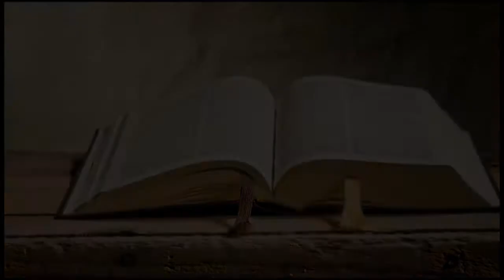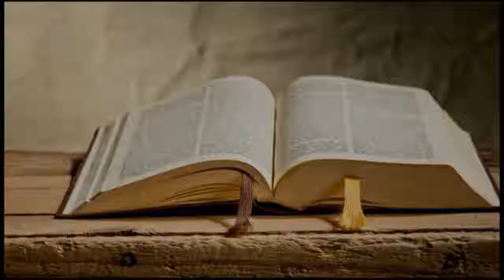What Then Shall We Say